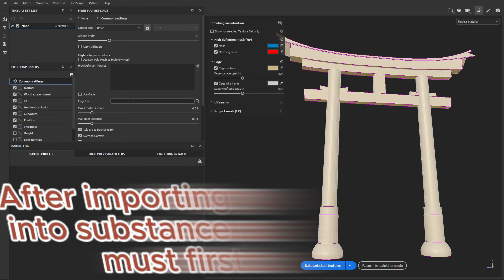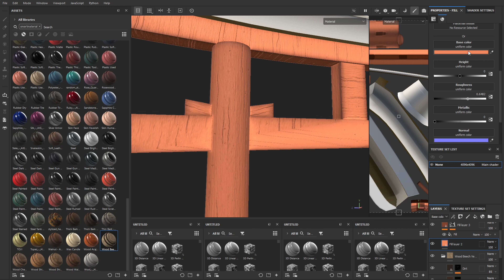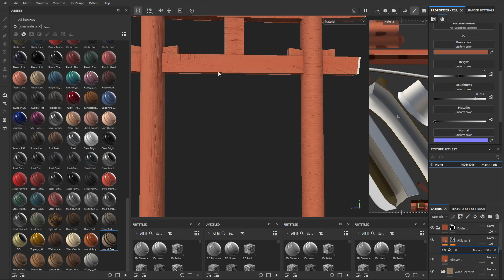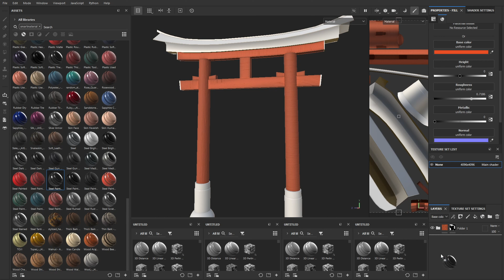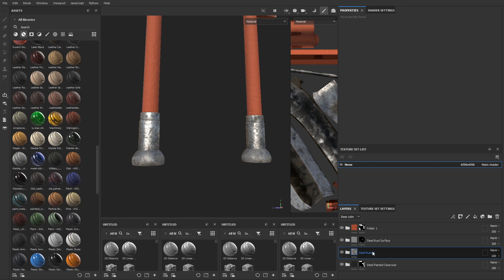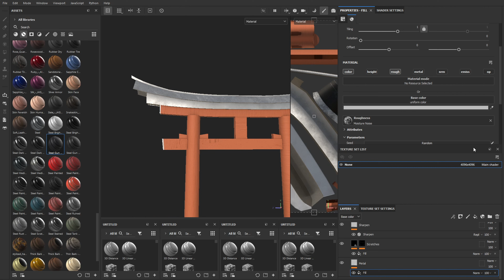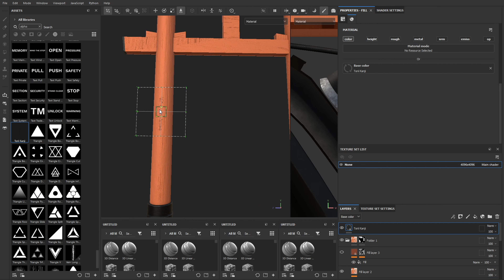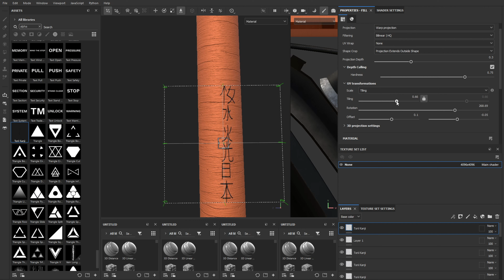SubstancePainter Tutorial: Torii Gate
If your interested in learning more about 3D Art I have a discord server where you can directly contact me and many other talented 3D artist alongside many resources on discord!